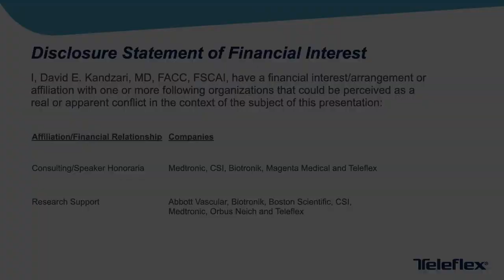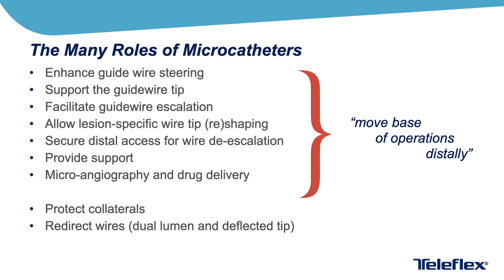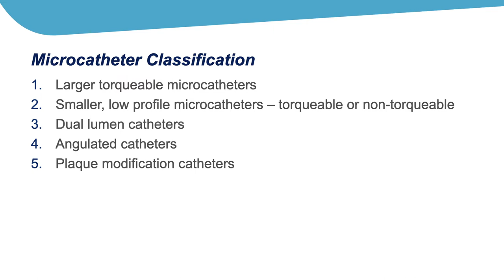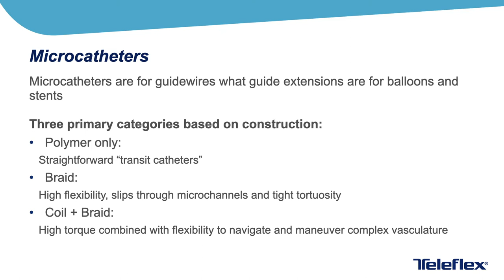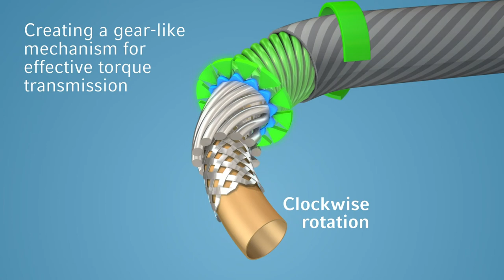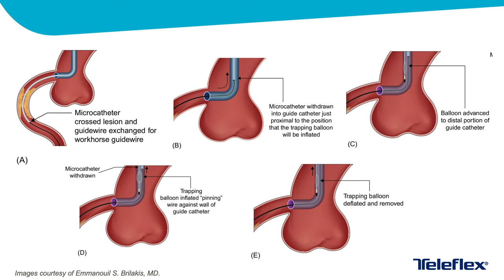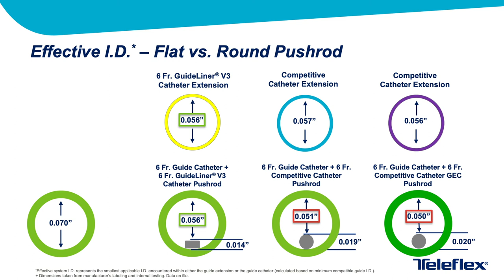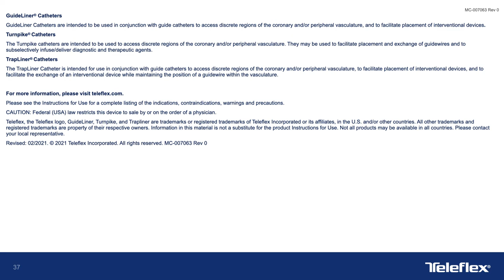[CTO Connect 2021] Guide Extensions and Microcatheters – from Novel to Necessary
A conversation between clinicians and engineers.

Refer to the Instructions for Use for a complete listing of the indications, contraindications, warnings and precautions. Information in this material is not a substitute for the product Instructions for Use.

CAUTION: Federal (USA) law restricts this device to sale by or on the order of a physician.
Not all products are available in all regions. Please contact customer service to confirm availability in your region.